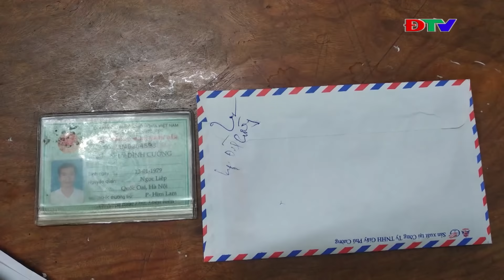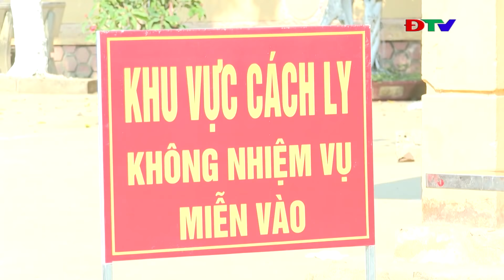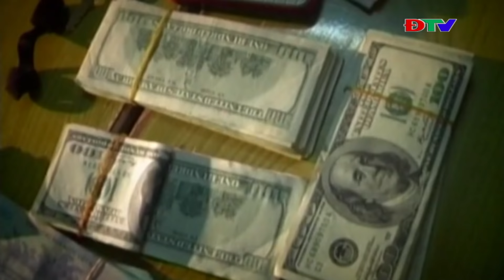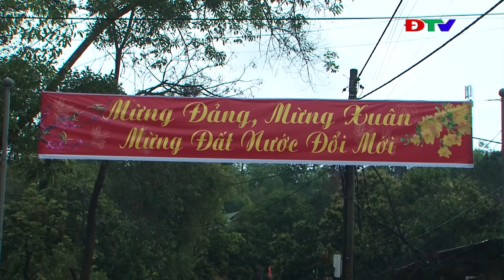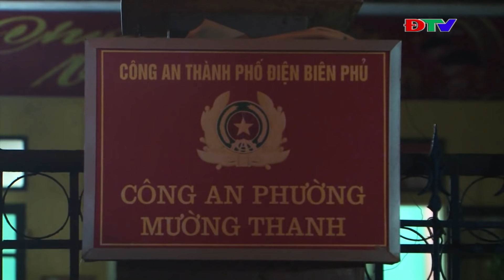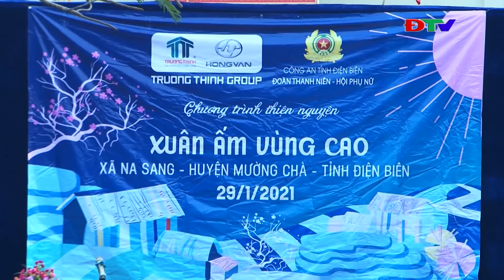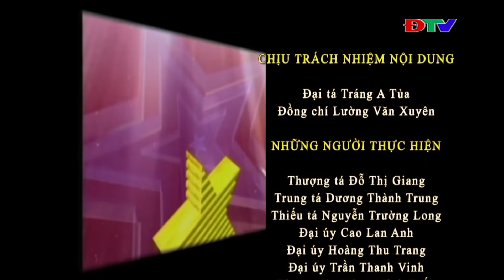ĐIỆN BIÊN - AN NINH ĐIỆN BIÊN (NGÀY 18-2-2021)